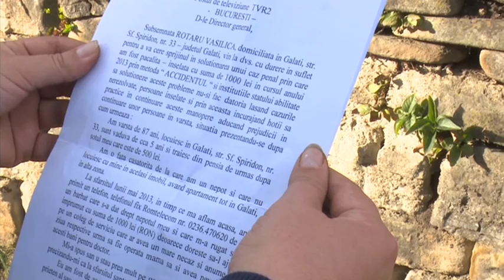D'ale lu' Mitică - duminică la ora 17.00, la TVR 2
D’ale lu’ Mitică: sute de poveşti adevărate începute, în decembrie 1999.
Despre toate şi despre toţi, despre noi toţi, în fiecare duminică la 17.00, la TVR2.